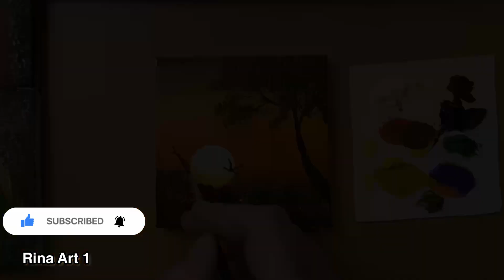Mini canvas ideas / Easy Sunset Acrylic Painting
Nana Art 1 / How to paint with acrylic / Painting Techniques / Mini Canvas ideas
Mini canvas ideas / Easy Sunset Acrylic Painting - 11

Acrylic Painting
Canvas

Brushes: Flat brush no.18
                 Line brush no.3/0
                 Filbert brush no.6